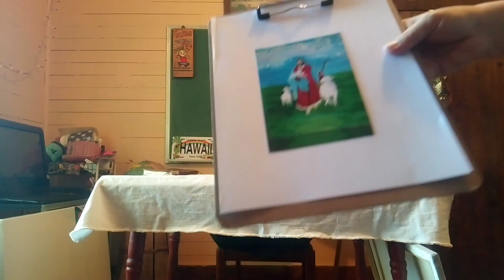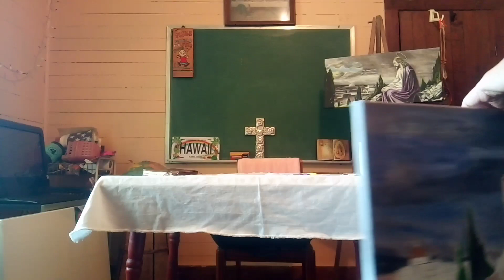The Amanda Moss Art Channel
The Art of two other paintings by Moss.     ://yotu.be/ONor-OHOec       yotu.be/ONor-OHOec